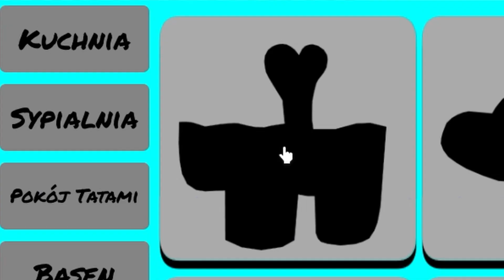😍NIE WIERZĘ że mi się TO nie UDAŁO!!! 🥳 Epic Fidget Hunt Roblox #4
Hashtagi i odnośniki do umieszczenia pod pracą na instagramie:
Dziś kolejny odcinek z Robloxa!❤️

💌 Adres do Waszych paczek i listów:
Klaudia Bożykowska
Filia Urzędu Pocztowego Koszalin 1
Skrytka Pocztowa 3
ul. Zwycięstwa 297
75-684 Koszalin